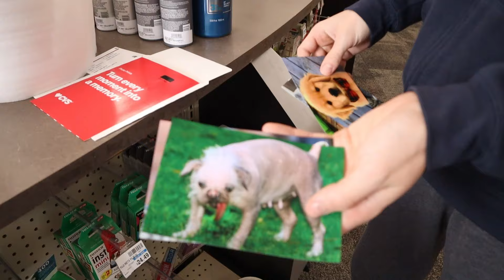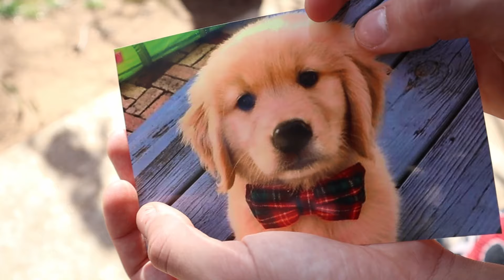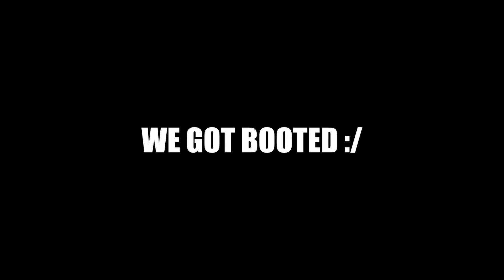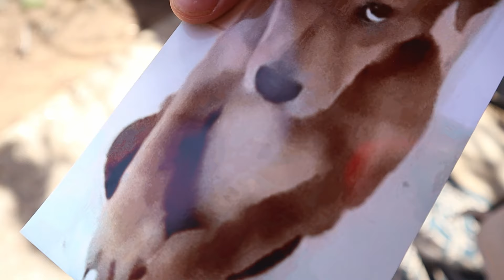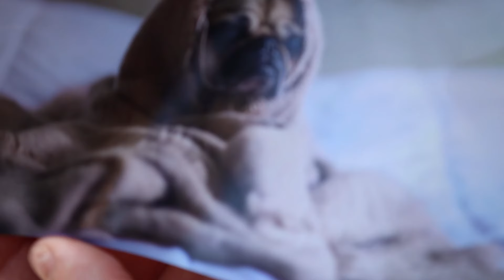Feeding People Dog Meat!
In this video I went to Pets Smart and trolled people by giving them samples of food and after they ate it I told them it was dog meat! The reactions were so funny. Later in the video I went golfing with my ex. Enjoy!